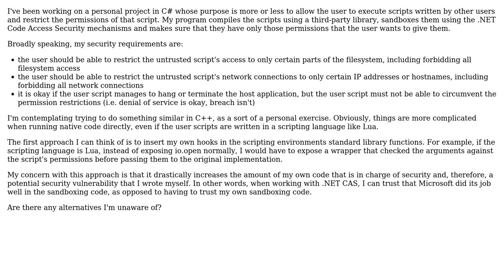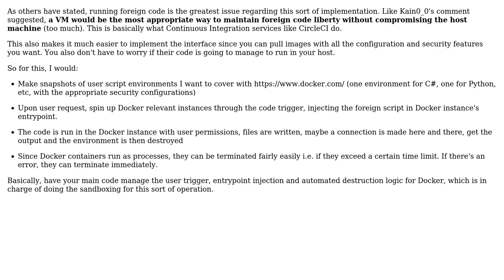Software Engineering: Securely sandboxing user scripts in a C++ program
With thanks & praise to God, and with thanks to the many people who have made this project possible! | Content (except music & images) licensed under CC BY-SA | Music | Images & others | With thanks to user Vojislav Stojkovic user lucasgcb and the Stack Exchange Network Trademarks are property of their respective owners. You are responsible for your own actions.